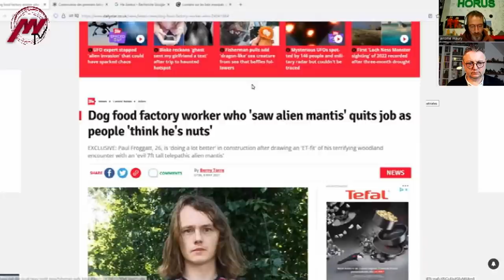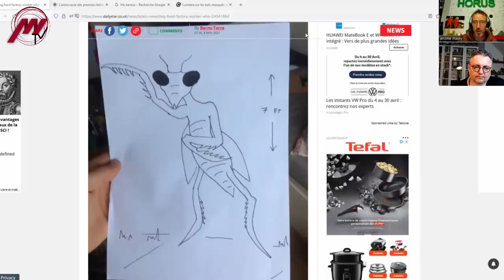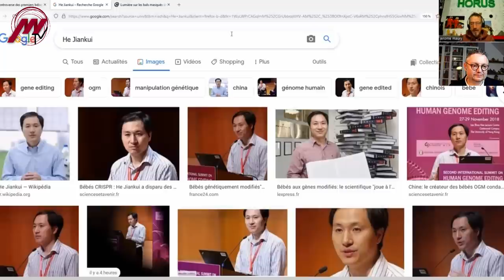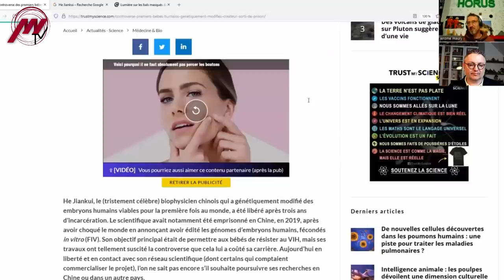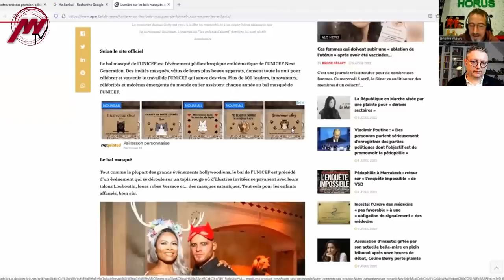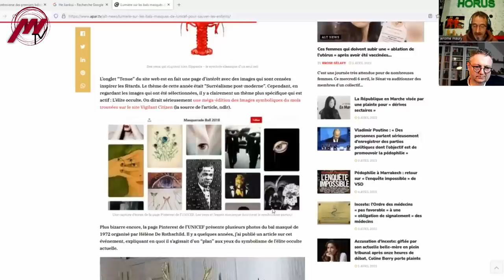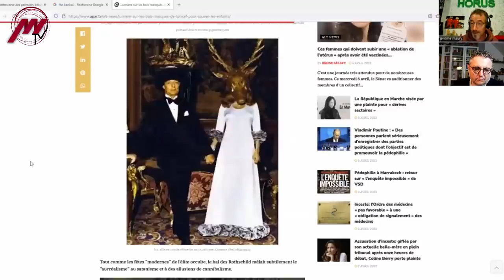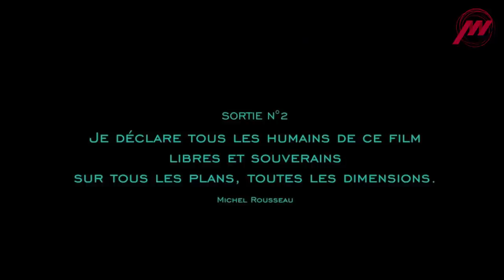Mimi #29 - Ufologie - Génétique - Cornu - Ulysse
Mimi#29, le Magazine de l'Insolite et des Mondes Invisibles du 09/04/2022. Partagez avec Jérôme Maury (H.O.R.U.S. Tv) et Antoine Station (Miasme Tv) 3 nouvelles insolites qui ont marqué la semaine.

00:00  Générique
00:40  1) Rencontre avec Mantis

08:23 2) He Jiankui, le créateur des premiers bébés génétiquement modifiés, sort de prison ...

16:49 3) Les bals masqués de l'Unicef prennent des tournures très cornue ...

25:28 4) La dernière news sera lundi sur l'Odysee d'Ulysse !